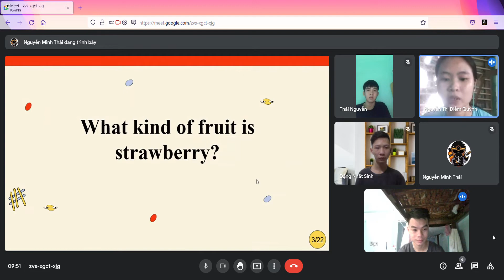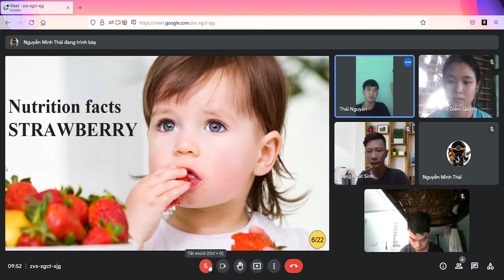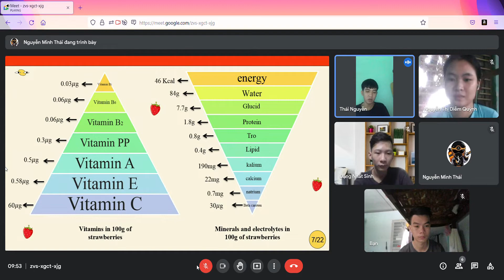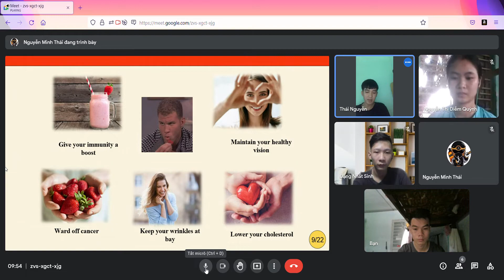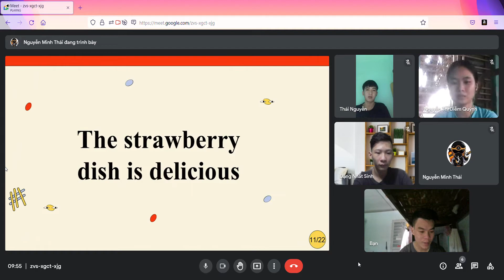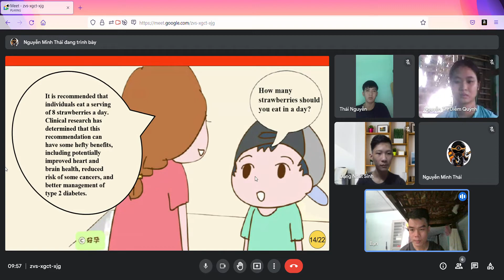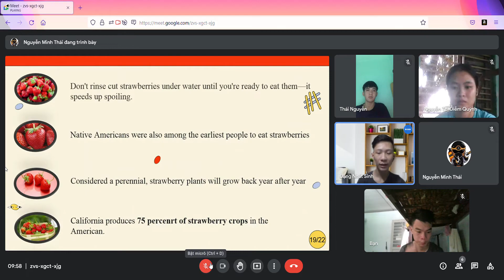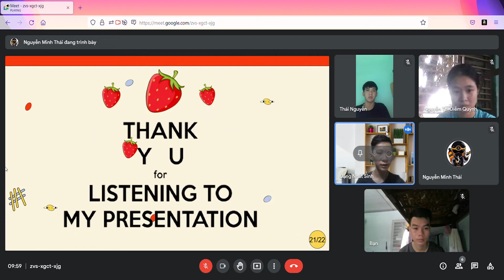Class 2 AVHT | Group 35 | Topic: Strawberry Fruit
20125658 - Đặng Nhất Sinh
20125674 - Nguyễn Minh Thái
20125654 - Nguyễn Thị Diễm Quỳnh
20125678 -Phạm Văn Thắng